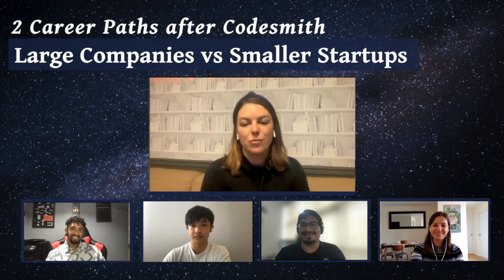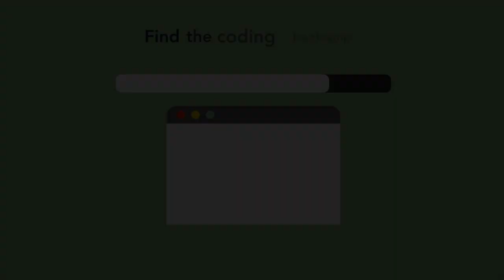4 @Codesmith Grads Share Their Unique Career Paths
Nak, Jeho, Vessy, and Joel all graduated from the same bootcamp (Codesmith) but went onto completely different career paths at IBM, TikTok, Arcadia, and Ready.